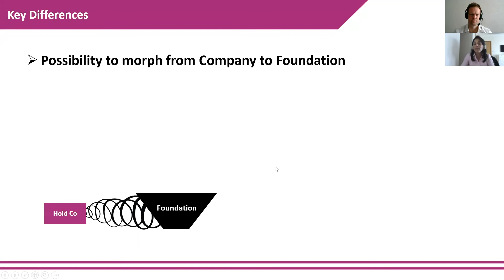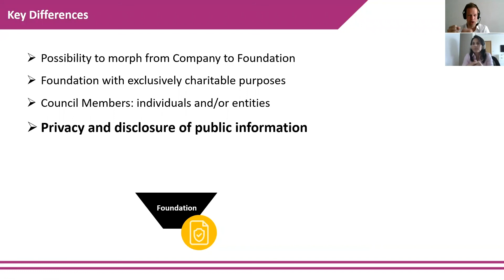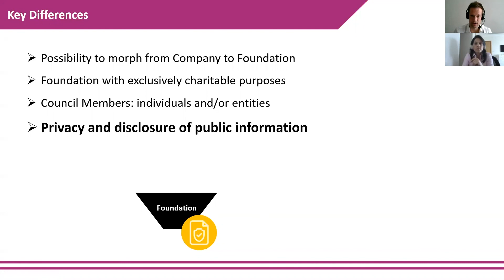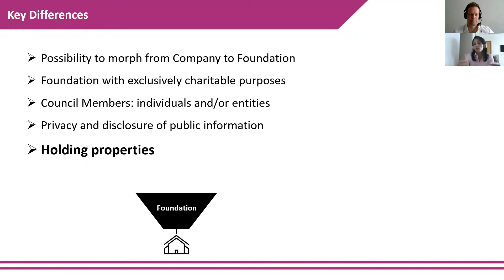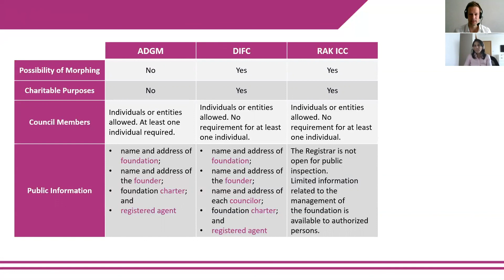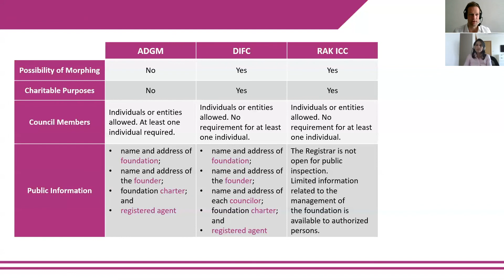Foundation 101 Podcast: Episode seven - UAE Foundation Regimes: Which ones to choose?